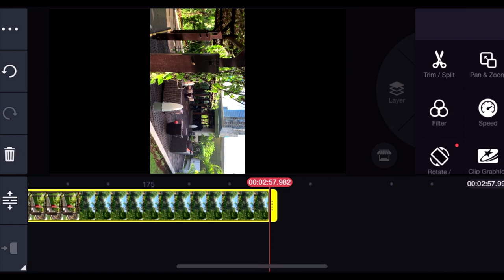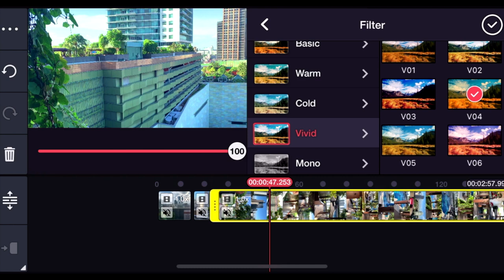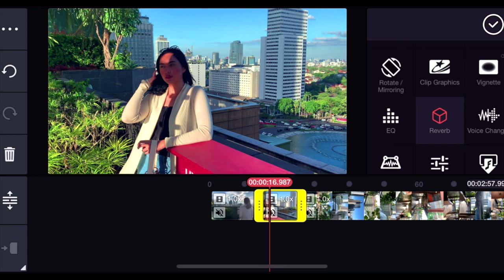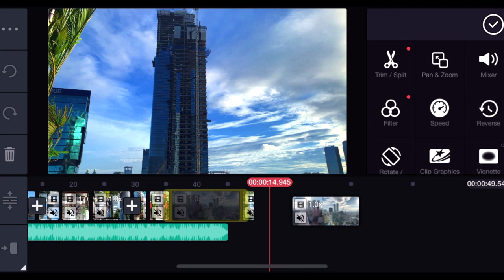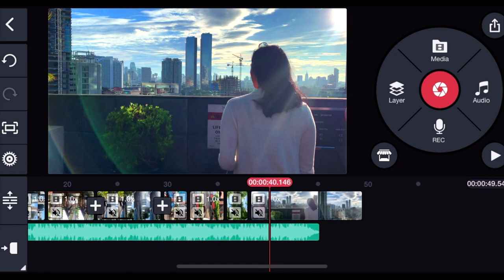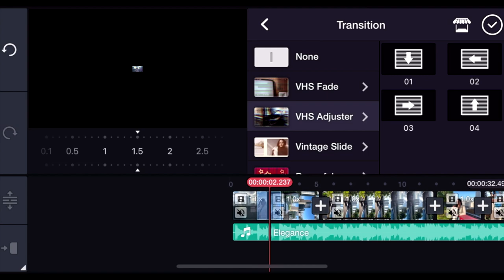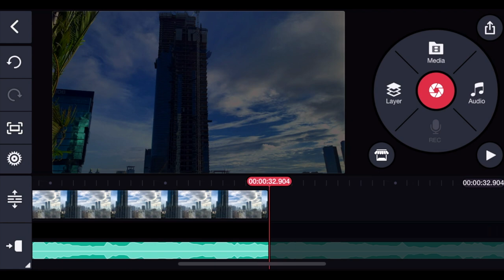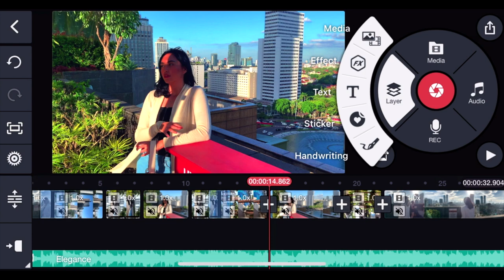CARA MUDAH NGEDIT VIDEO DI HP PAKAI KINEMASTER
Gue itu hobi mendokumentasikan momen-momen di hidup lewat video, biar bisa dilihat dan dikenang kapan-kapan ya kan, tapi masalahnya kadang videonya numpuk aja di gallery. So, biar ga numpuk dan makan banyak memori hp, gue suka bikin short clip kayak gini deh dengan menggabungkan beberapa video. Ngeditnya gampang aja pake aplikasi di hp dan gratis. Video ini membahas tutorial gue ngedit video shortclip aesthetic di aplikasi KineMaster. Enjoy! ;)